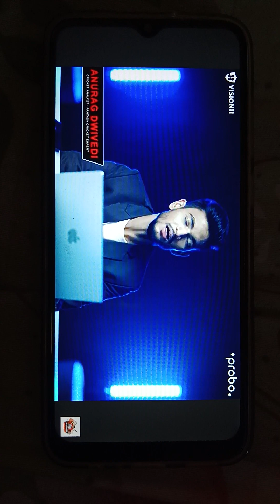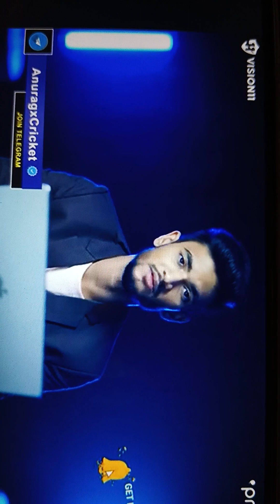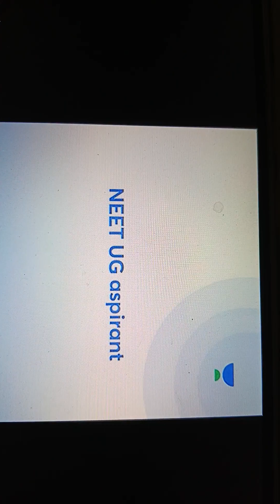Lsg vs DC Dream 11 Prediction | Lsg vs DC Dream 11 Team | IpL 2024 match - 26 prediction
☑/ anuragxcricket

☑ / anuragxcricket

provicu lucknow ve delhi dream 11 tadau matah
Hello Dosto, is Video me Maine Aapko Aaj Hone Wale IPL 2024 ke 26th Match ki Team News, Playing 11, Pitch Report, Fantasy Team, Fantasy Tips, Dream11 Team aur Match Predictions Diye Hain Ache aur Majboot Gyaan ke Liye Poora Video Dekhein aur Hame Pyar Dene ke Liye Like aur Comment aur Subscribe Karein

Dream11 LSGvsDCDream11 Prediction

LSGvsDCDream11 Team

LucknowvsDelhi Dream11

Lucknowvs Delhi Dream11 Prediction

View all

10.5

ESO

LKN VS DC

Rack 10

आज जीतो 3 करोड़